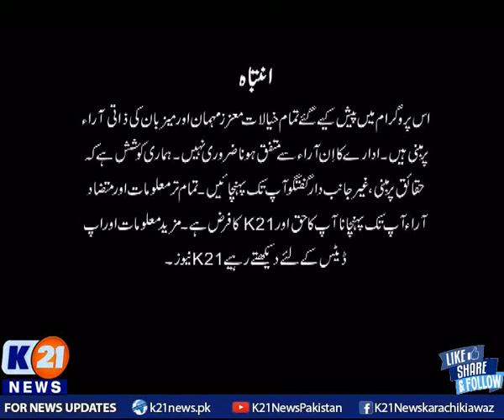K21 News | Good Morning Karachi with Muhammad Yasir | 17-March-2021 | Part 1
K21 News | Good Morning Karachi with Muhammad Yasir | 17-March-2021 |

• Bakhabar Karachi

• Street Time

• Chef k21

• Karachi Today

• Karachi Walay

• Karachi Mentary